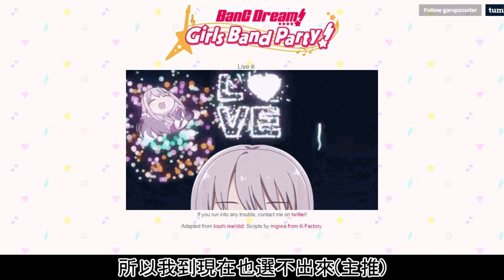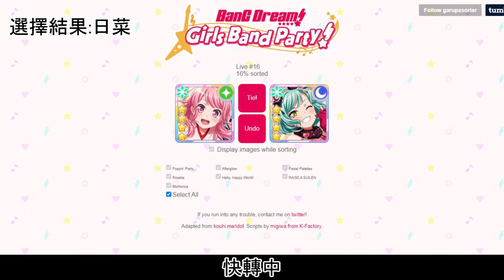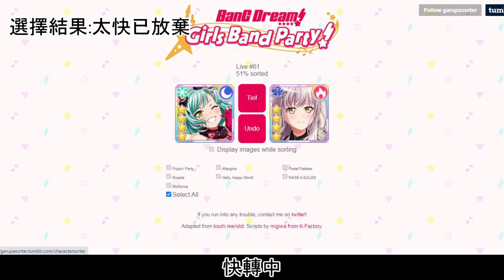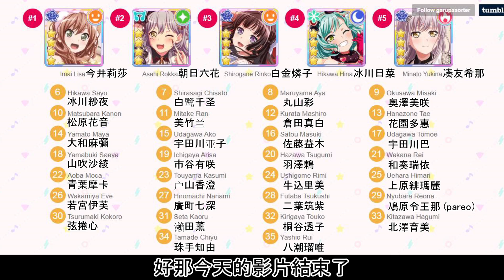【Bang Dream!】當你不知道誰是你老婆時,應該要做的事情 感覺得罪了很多人...